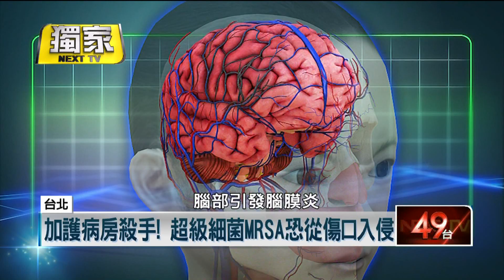慎防加護病房殺手！ 「超級細菌MRSA」恐從傷口入侵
超級細菌MRSA也就是「抗藥性金黃色葡萄球菌」，堪稱是加護病房殺手，細菌很有可能從傷口、泌尿道等各種地方趁虛而入，讓醫師頭痛的是，細菌會經由血液跑到各器官，像是肺部會引發肺炎，腦部會引起腦膜炎，若引發敗血症，死亡率更可能高達50%至70%。醫師表示若在醫院內感染金黃色葡萄球菌的話，絕大部分都是具有抗藥性，死亡率便會提升，是醫護人員最難以迎擊的隱形敵人。